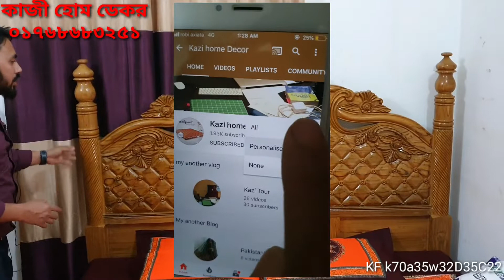নিউ ডিজাইনে সলিট খাট, আলমিরাহ, ওয়ার ড্রব, ড্রেসিং টেবিল, কর্নার সুকেজ Bedroom furniture set&Mattress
আসসালামু আলাইকুম শুরু করছি পরম করুনাময় অসিম দয়ালু মহান পবিত্র সত্তার নামে | দয়া করে ভিডিও তে দেখানো প্রডাক্ট সম্পর্কে জানতে শুরু থেকে শেষ পযন্ত মনোযোগ দিয়ে দেখুন | যারা আমাদের চেনেলটি এখনো সাবস্ক্রাইব করেন নাই দয়া করে সাবস্ক্রাইব করতে ভুলবেন না    |
আমাদের দোকানের ঠিকানা আশ্রাফাবাদ কামরাংগিরচর মাদবর বাজার কাজীঅফিস এর সাথে, অনলাইনে কিনতে চাইলে আমাদের এই নাম্বারে হোয়াটসঅ্যাপে, ইমো তে ০১৭৬৮৬৮৩২৫১ / 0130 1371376
কল করতে পারেন
প্রবাসি ভাইবোন যারা আছেন এবং ঢাকার বাহিরে যারা থাকেন কেনাকাটার জন্য কল দিতে পারেন।  যেই প্রডাক্ট নিতে চান তার মুল্য ও পাঠানোর খরচের টাকা আগে বিকাশ এ অথবা একাউন্ট এ পাথাতে হবে।  ঢাকা বাসিরা সরাসরি আমাদের শোরুমটি ভিজিট করতে পারেন, আমাদের ঠিকানা কামরানগিরচর মাদবর বাজার কাজি অফিস এর সাথে।
Assalamu Alaikum, In the name of the great almighty, The most Gracious, most Merciful,Please kindly listen to the video from the biggining to the end to know abot the product quality and price, try to visit our showroom. Our showroom address : Asharafabad madborbazar Kamrangir char near Kazi office.